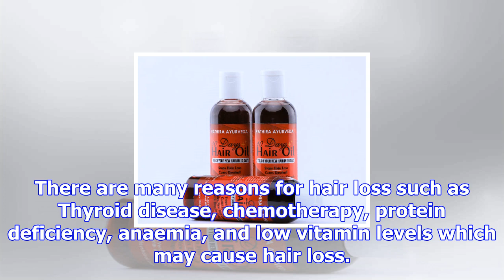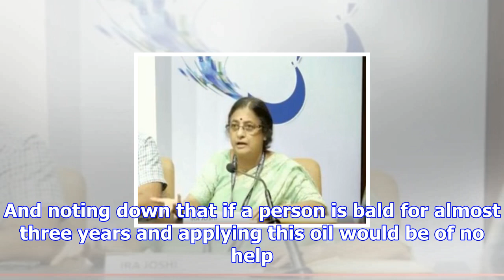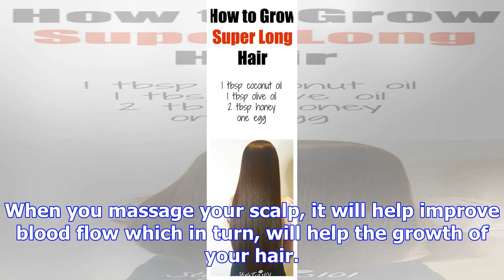'10 days' hair oil - all your hair solutions in one bottle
Hair loss is a very common problem these days and affects most of the people at some time in their l...